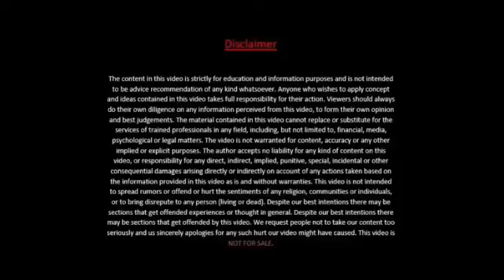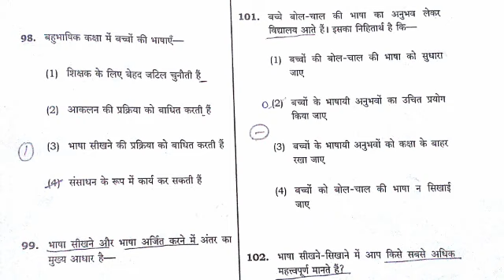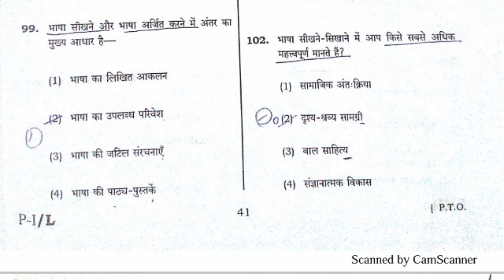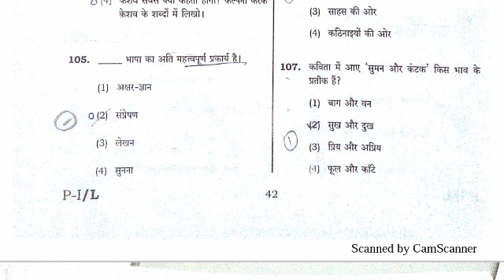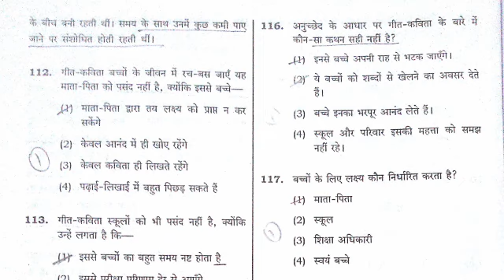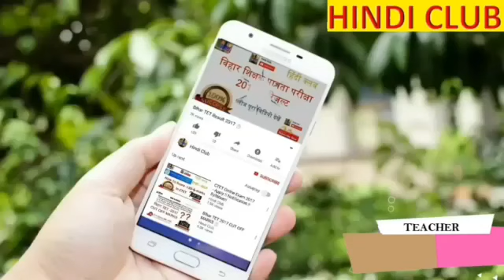CTET 2018 PAPER 1 HINDI ANSWER KEY 2018 BY HINDI CLUB ✔✔